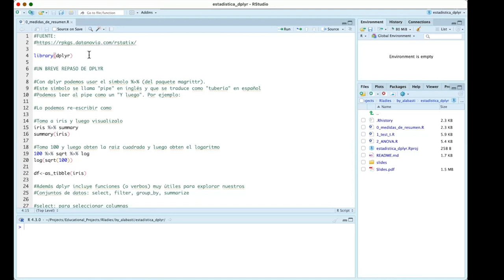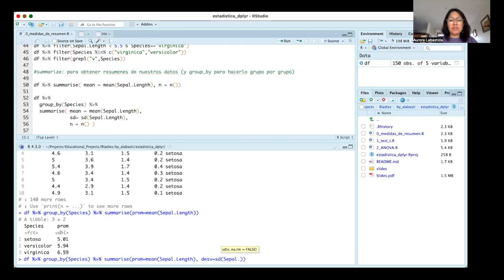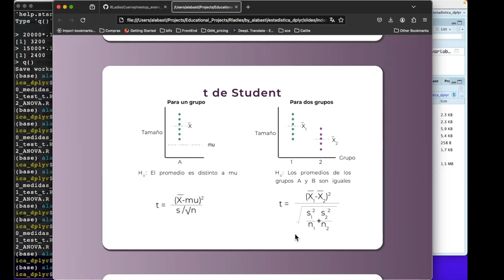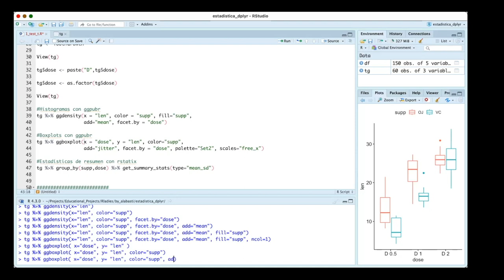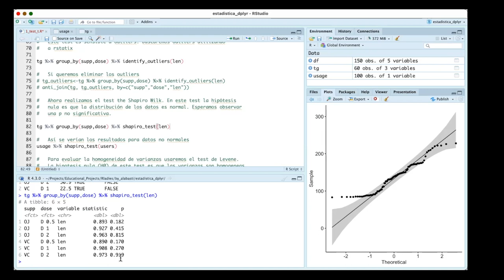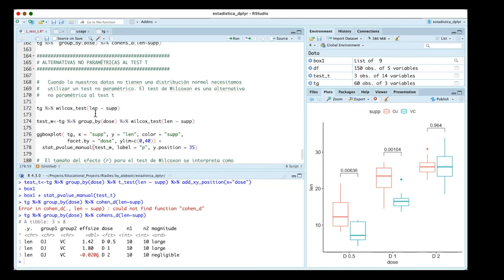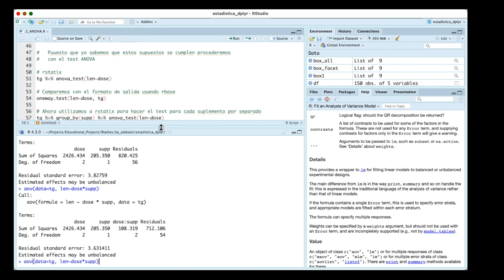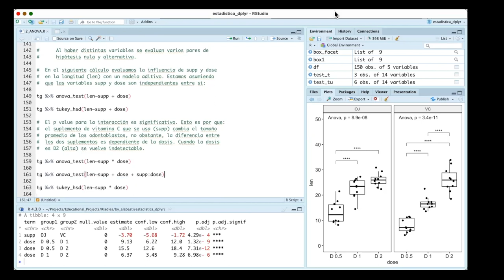Meetup Enero 2024: Estadística fácil con R y dplyr, t, ANOVA y más